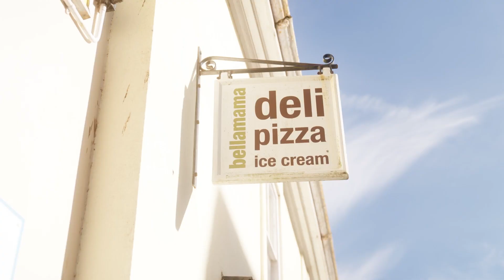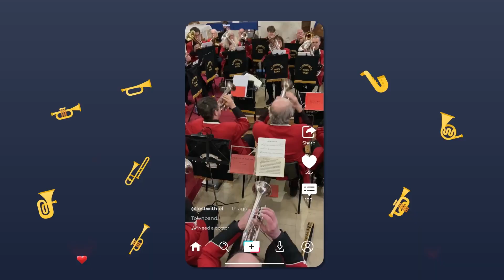Locals in Cornish village create pop song in a desperate bid to recruit a GP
Locals in a Cornish village have created a pop song in a desperate bid to recruit a GP.

Despite Cornwall being one of the most attractive places to live in Britain, it struggles to attract medical professionals.

Now, over 500 residents of Lostwithiel have created a recruitment song and video to find a replacement doctor for their retiring GP.

Their creative song is set to the tune of Nina Simone’s iconic 1968 hit “Aint Got No, I Got Life”.